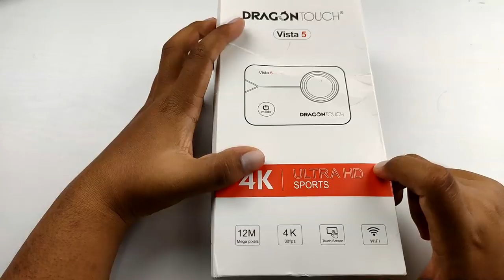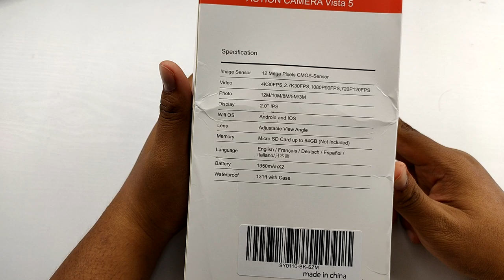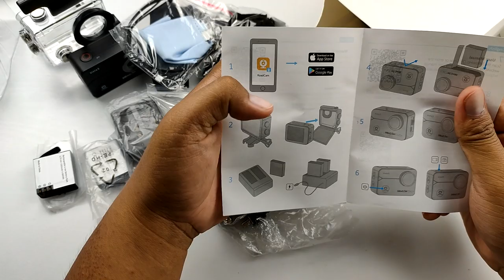[UNBOxREVIEW] ACTION CAM Bukan Biasa Biasa DRAGON TOUCH VISTA 5 🔥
Action sekrang dah Update macam macam,contoh macam Action Cam ni DragonTouch Vista 5. Macam Macam fungsi anda boleh ubah dan paling best,ada setting unutk ubah dari rakaman fish eye kepada rakaman yag biasa anda tengok